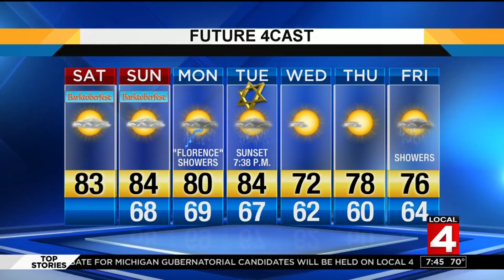Metro Detroit weather forecast Sept. 15, 2018 morning update